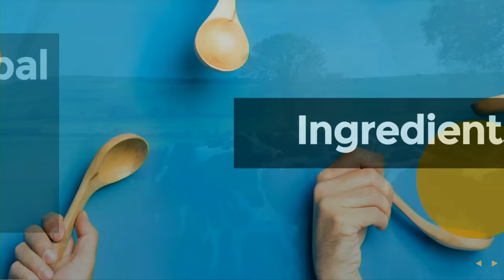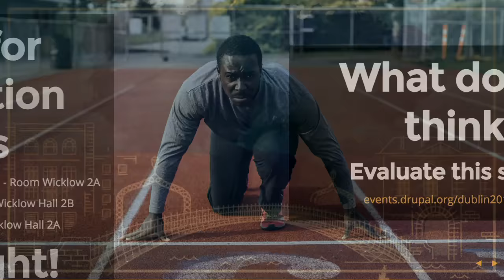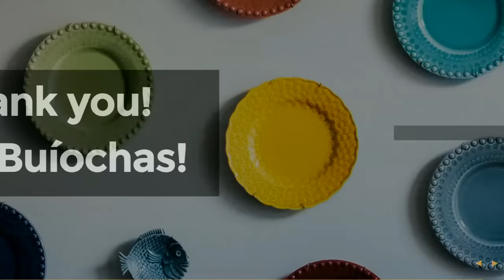DrupalCon Dublin 2016: Choosing Drupal - Insights from an Irish multinational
Glanbia is one of Ireland's most successful food companies, employing over 6,000 people across 32 countries with products are sold or distributed in over 130 countries.
In 2014, Glanbia selected Drupal as the CMS of choice for marketing sites. This session will outline the decision-making process used, and what Drupal agencies can learn when pitching Drupal.

Intended Audience
People who work in large organisations who are evaluating Drupal.
Companies that pitch to large organisations who would like to understand the selection process
People interested in Drupal's reputation and perception
What will your session accomplish and what will attendees walk away having learned

Struggling to sell Drupal to clients?
Ever wondered what goes into the decision making process when choosing a CMS?
Here we will offer key insights into the sales process from Annertech and Glanbia.

What is the rationale behind selecting a standard CMS in the first place.
What are the key factors used when chosing a CMS.
What multinationals need from a CMS.
What Drupal's competition looks like.
How Drupal is perceived.
Where Drupal is considered weak, and what you can do about that
Where does Drupal shine, and how you can capitalize on that